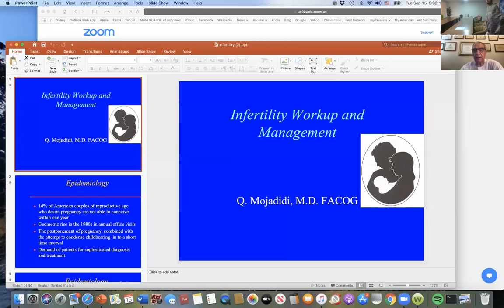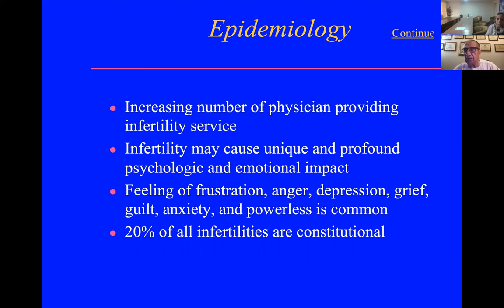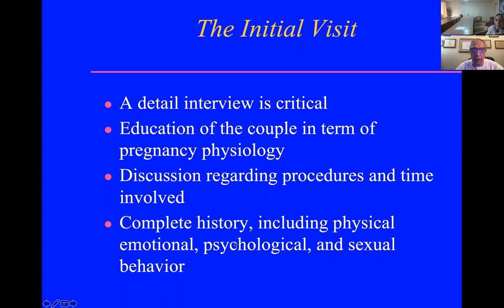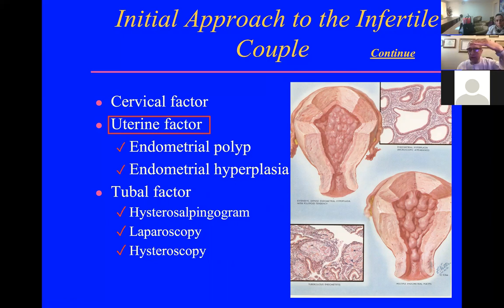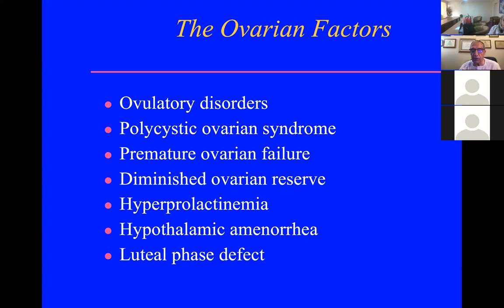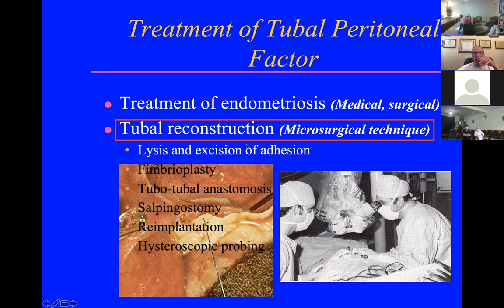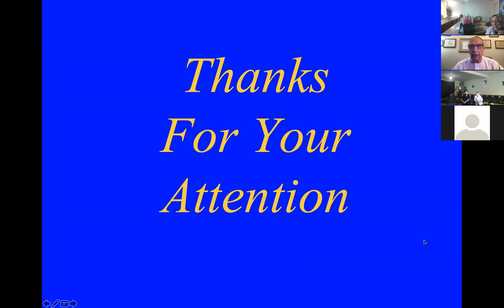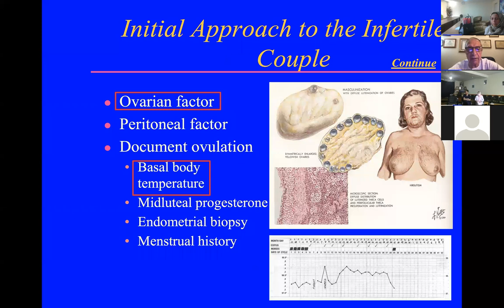(2020-09-16) Infertility Workup and Management